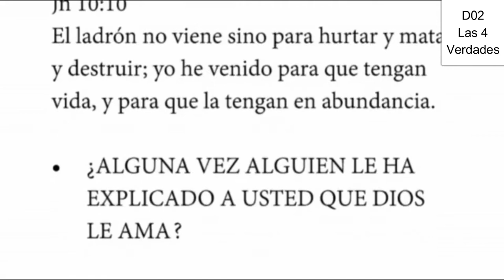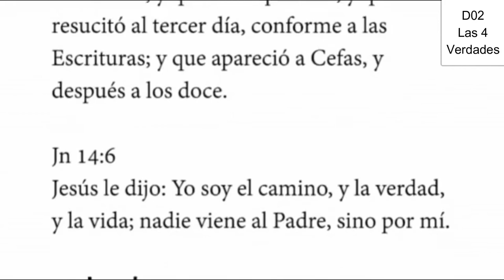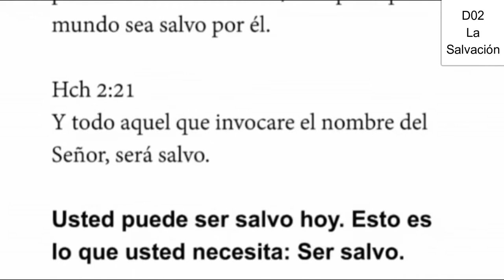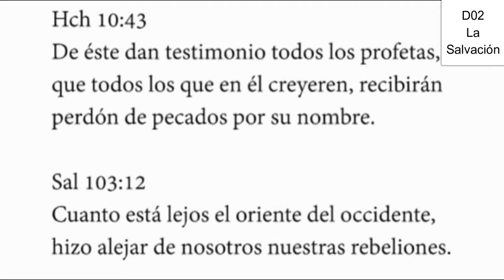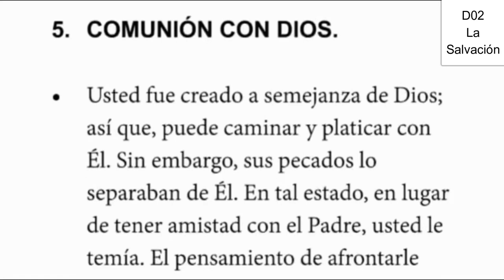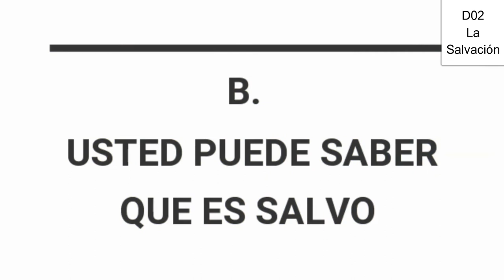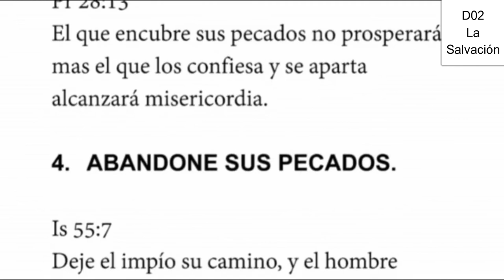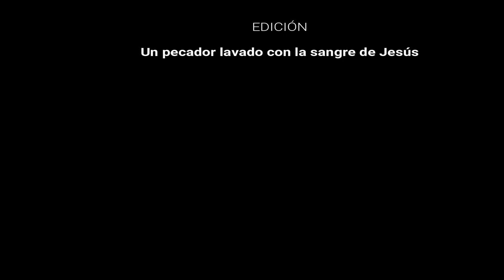D02 La Salvación INSTRUCTOR versión anterior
INDICACIONES PARA EL INSTRUCTOR:

1. MIRA el video "D02 La Salvación EXPLICADO" para tomar ideas de las respuestas a las preguntas y explicaciones que tendrás que dar (toma notas y agrega ilustraciones, experiencias, testimonios personales, etc.)

2. Es recomendable (mas no obligatorio) que los alumnos tengan impresa la LECCIÓN EN PDF para tomar la clase (enlace al fnal).

3. PAUSA el video cada vez que aparezca el ICONO DE HABLAR y un PERGAMINO AZUL con una pregunta, para responderla y explicarla, o interactuar con los participantes.

4. LEE el texto y los versículos que van apareciendo en pantalla (a menos que tenga audio, como en las ilustraciones).

5. Al final de la lección recomendarles que realicen las 4 acciones de AMOR del discípulo: Aplica-Memoriza-Ora-Resuelve. La tarea se encuentra al final de la LECCIÓN EN PDF o bien se les puede enviar el FORMULARIO EN LINEA para que hagan la tarea en su celular, tableta, PC o Laptop. NOTA: Enfatizarles que no es obligatorio que lo hagan, pero sí muy recomendable si quieren crecer espiritualmente.